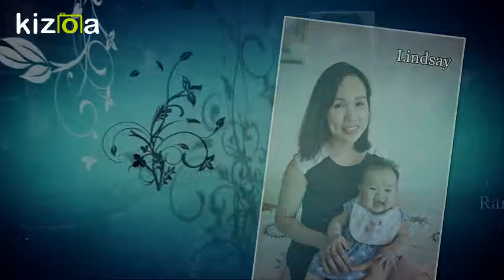Kizoa Movie - Video - Slideshow Maker: Welcome 1